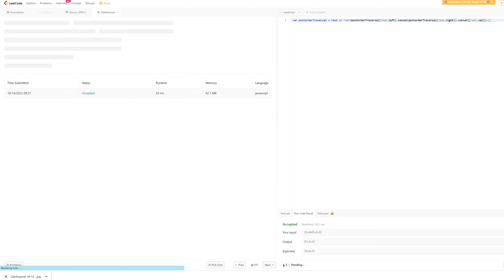145. Binary Tree Postorder Traversal - JavaScript - One Line